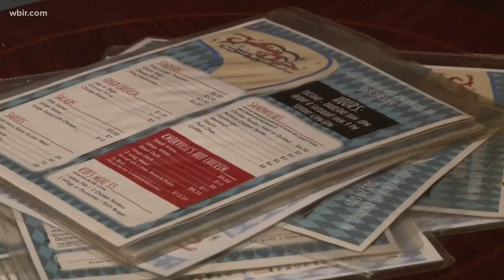Jackie's Dream making a move to North Knoxville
Jackie's Dream serves what Chef Jackie Booker Griffin calls "country cookin", with an emphasis on fresh food made with love.